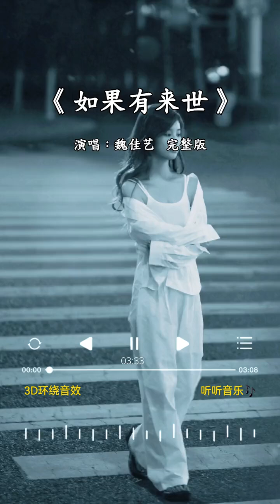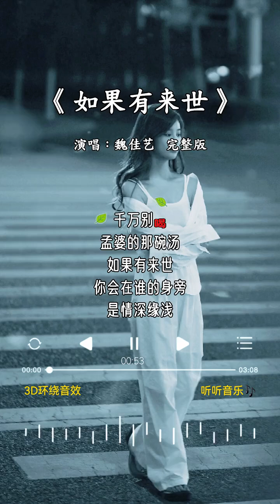魏佳艺 的 《如果有来世》